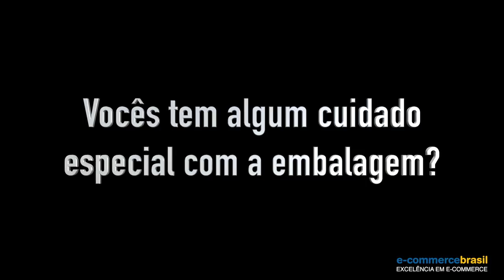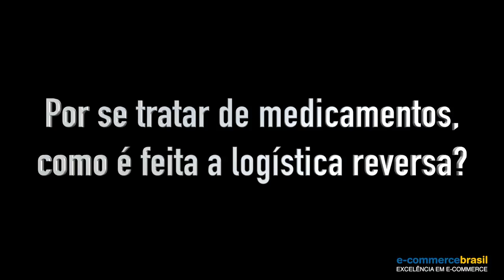Dividindo experiências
Renan Vaz, Gerente comercial da Agroline, conta sobre a experiência de vender medicamentos agropecuários em um sistema omnichannel.